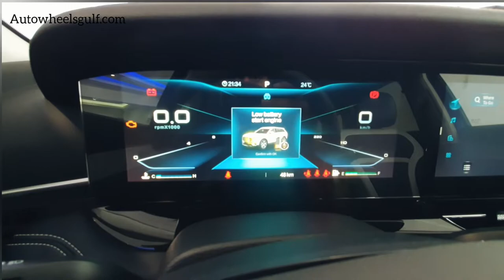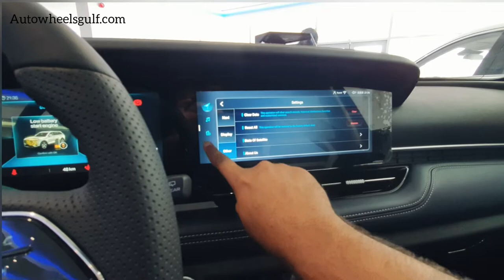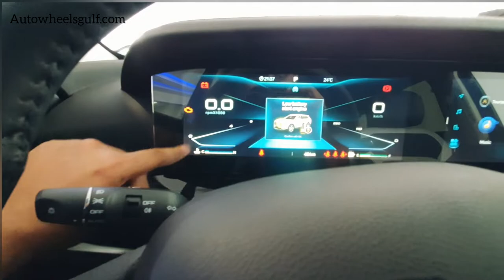BESTUNE T99 2022 Review | AutoWheelsGulf.com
Here is the latest Review of BESTUNE T99 2022 in UAE Dubai. BESTUNE T99 2022 is manufactured by FAW Group.
AutoWheelsGulf.com
Special Thanks to BESTUNE  The Curve Building, Al Qouz-3, Sheikh Zayed Road – Dubai, United Arab Emirates
Car Features
A commanding presence that's impossible to ignore. The power that compliments the force within you. The style that marks your presence. The new Bestune T99 is all that, and much more. It's more advanced, more capable, and offers incomparable drive quality.

With its unmistakable design, the T99 portrays a confident and bold stance, while its charismatic appeal and rugged elegance characterize a unique design theme.

The T99 offers contemporary styling with premium interiors, it ensures optimal comfort with ventilated seats that keep you cool and comfortable on even the longest journeys. enjoy more storage, more comfort, more visibility, and a quieter ride.

At the heart of the T99, sits the powerful 2.0L turbocharged engine that pumps out 165 kW and 340 Nm of torque, and is equipped with engine start-stop and 8-speed automatic transmission, effectively providing high performance under various driving conditions.

The experience turns futuristic as one enters this exclusive 5-seater. Connect your phone and enter the world of infotainment and connectivity. You can call, message, navigate, play your favorite songs, and more with just a touch. This state-of-the-art system also listens to voice commands, enhancing your comfort. Level 2.5 self-driving assistance modes, provide the driver with a relaxed driving experience.

The T99's safety starts from its strong body structure, connectivity, and safety features that are designed to ensure a secured journey for you and your family. Now you have the freedom to go anywhere at any time without a care in the world.